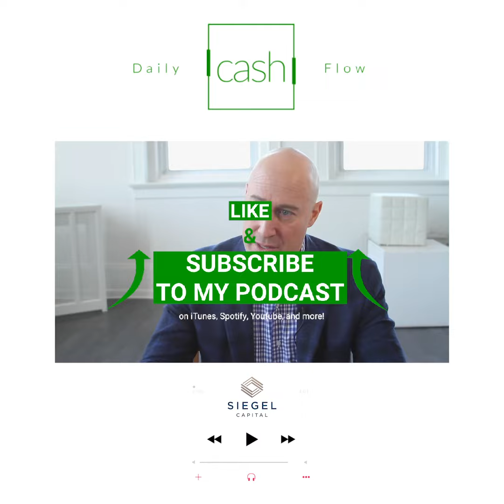Housing Shortage? WATCH THIS To Solve It! - Siegel Capital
Say it with me: SUPPLY & DEMAND!
Do you agree or disagree with today's video? Leave your 2¢ in the comments below!